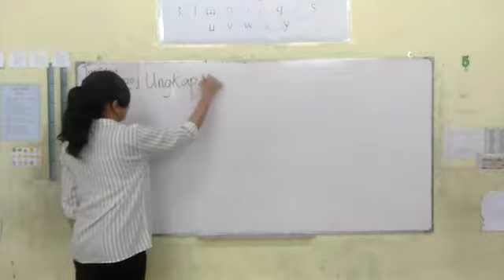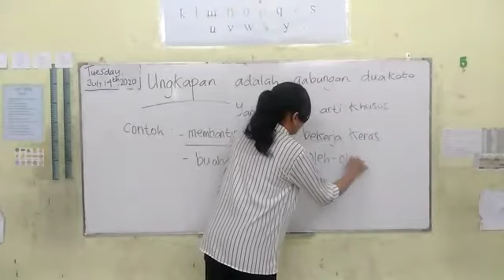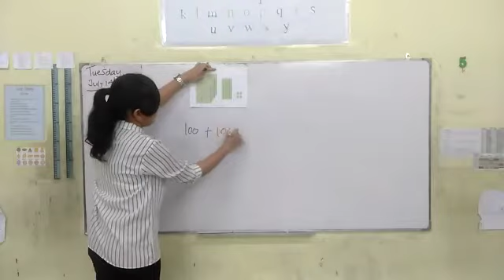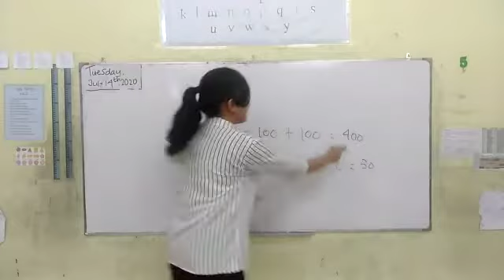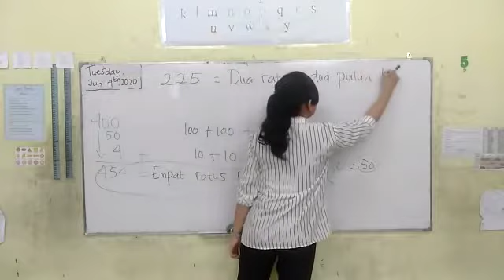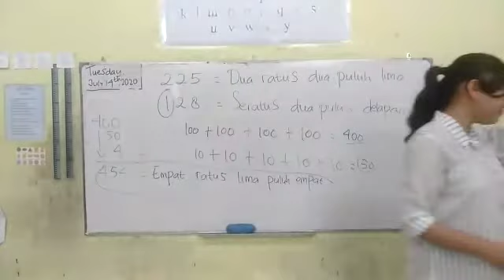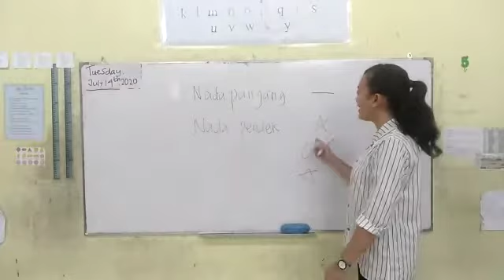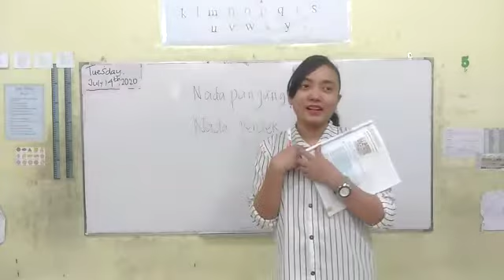SD MANGGALA GRADE 2, Pembelajaran 1, 14 Juli 2020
Nora Agnesia Gultom,  S.Pd is usually called Teacher Nora. She is Homeroom teacher of grade 2 (two). She teaches Tematik, and Mathematics (English).